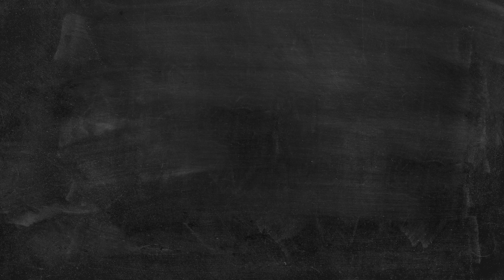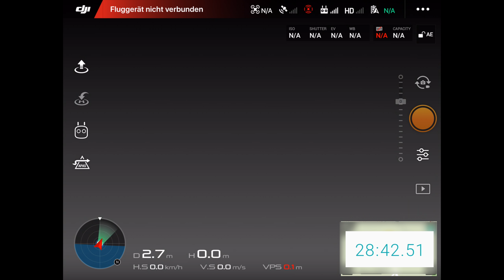DJI Mavic 2 Pro / Zoom | #9 - Der Akku-/ Flugzeittest (Deutsch / German)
Neben der Geschwindigkeit gibt DJI ja auch eine Flugzeit an, die aber natürlich eher theoretischer Natur ist. Wie lange der Mavic 2 dann unter realen Bedingungen durchhält, habe ich getestet. Was rausgekommen ist, sehr ihr in diesem Video...

Hier auch noch die entsprechenden Amazon - Links zu dem Produkt:

DJI Mavic 2 Pro
Fly More Kit

Falls ihr mich mit einem Kauf unterstützen mögt, würde ich mich freuen.